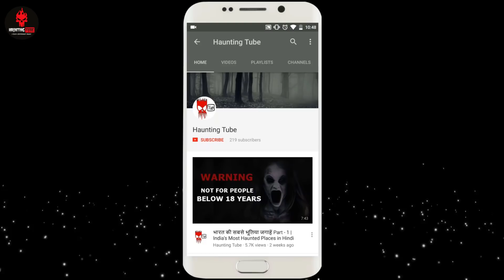The NUN + The Conjuring Universe Timeline in Right Order | Must Watch Before you watch The NUN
Dosto aaj ki video me hum baat karne wale hai Conjuring Universe ke events ki aur fir hum date wise un saari events to order karenge. Fir mai aapko btaunga ki aapko kis order me movie dekhni chahie. Video pasand aae to like jroor kijiega.

Thumbnail Credits: Sunny Fage

Copyright Use:
Any video or images in this video has been used only to convey messages to the viewers. I don't intend to infringe the copyright of anyone.

Thanks!!